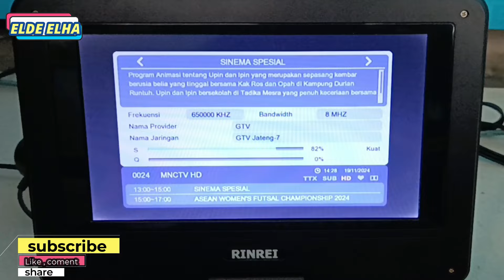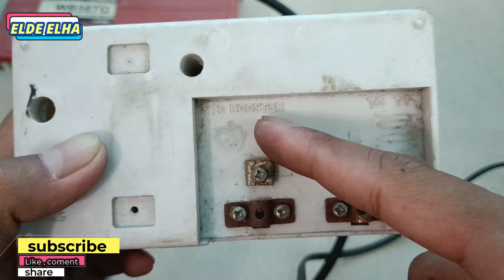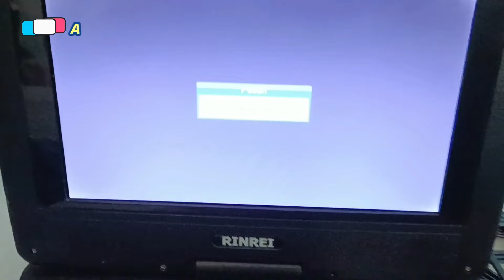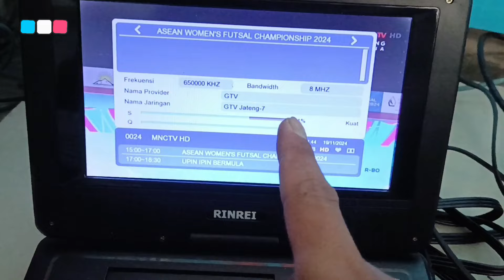Cara Pasang Boster dengan BENAR ‼️ 📶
Apakah TV mu sering mengalami sinyal lemah ,tidak ada sinyal atau gambar macet macet ?
Jangan khawatir! Dalam video ini, saya akan membagikan cara pasang booster  dengan langkah-langkah yang sangat mudah diikuti. Dengan booster ini bisa mendapatkan sinyal yang lebih kuat dan stabil,